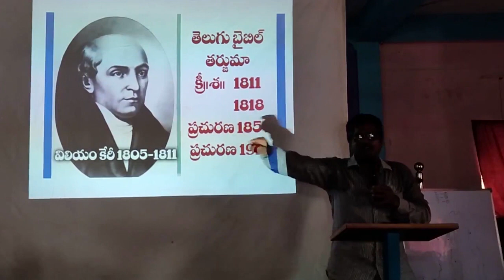తెలుగు బైబిల్ తర్జుమా చరిత్ర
Christ Holy Soldiers Ministry rjy